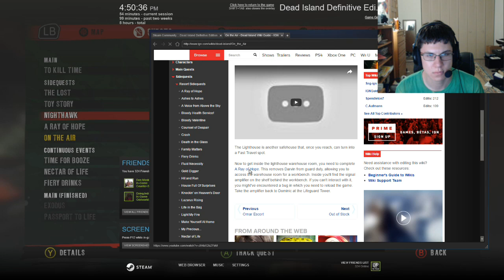BROKEN MAP DESIGN | Dead Island Definitive Edition - Part 8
Well, I did it; I went beyond digital boundaries into the unknown rocky void that is Techland and Deep Silver.